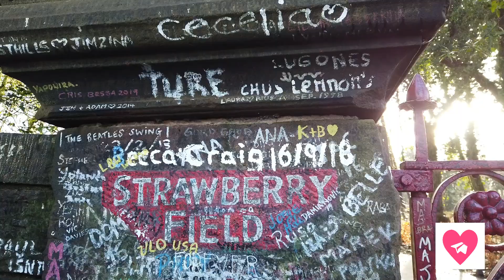The beauty and struggles of Barbara Mills - by Telegram Dan